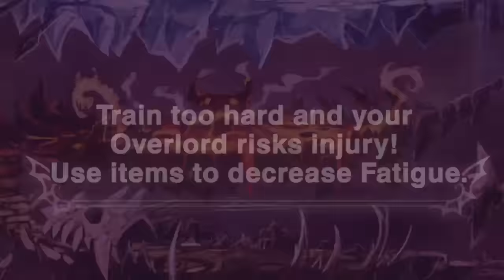Trillion: God of Destruction - Gameplay Overview Trailer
Trillion: God of Destruction
Platform: PS Vita
Publisher: Idea Factory International
Developer: Compile Heart